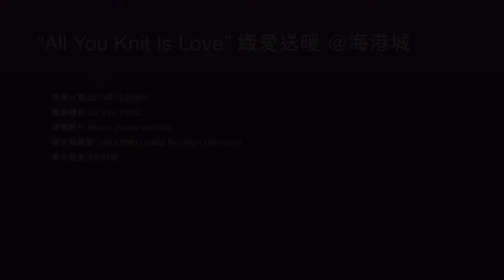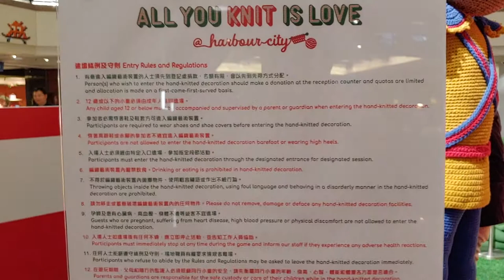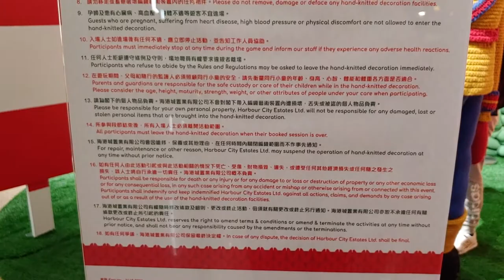“All You Knit Is Love” 織愛送暖 @海港城 - 2019年12月06日